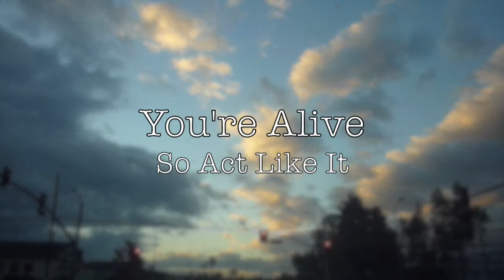12.5or9whatever.14 RAIN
This is only 3ish days late. It's totally fine...